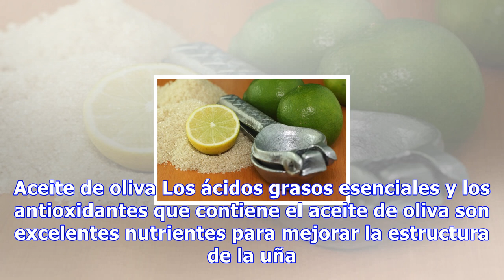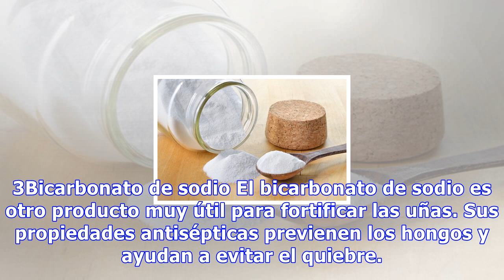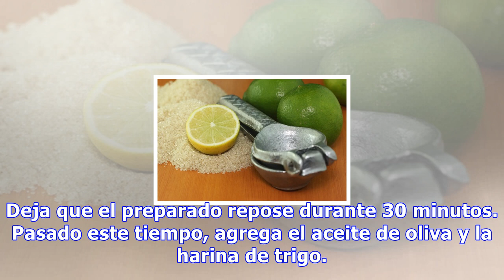7 soluciones naturales para fortificar las uñas frágiles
7 soluciones naturales para fortificar las uñas frágiles
7 soluciones naturales para fortificar las uñas frágiles Además de aplicar estos remedios caseros para fortalecer las uñas es importante que las protejamos de las agresiones externas y utilicemos guantes para llevar a cabo cualquier tarea con ellas 0 Compartidos El debilitamiento de las uñas es un p...